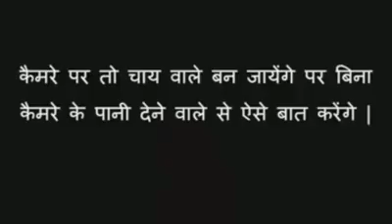Modi disrespect given to all people for camera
Modi kisi ko bezzati kar dete hai jab unke air camera ke bich koi bhi aajaye